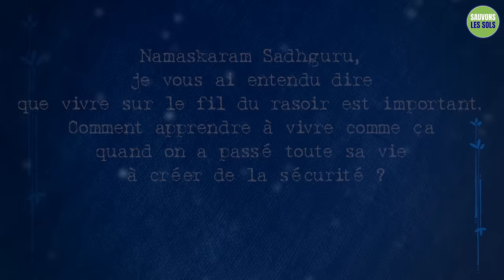Vivre chaque instant à la limite de soi-même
Sadhguru explique pourquoi il faut toujours vivre à la limite de soi-même si l'on veut dépasser ses limites.